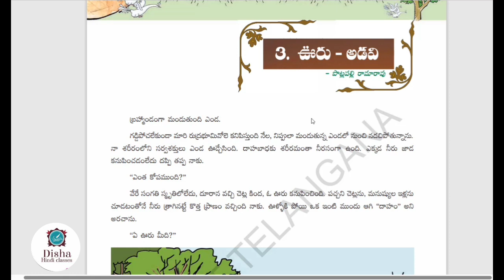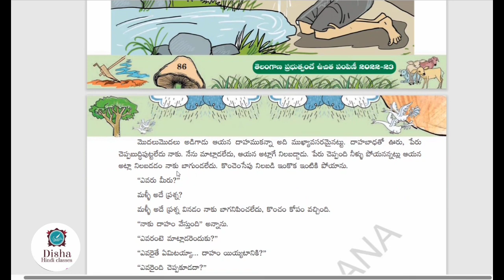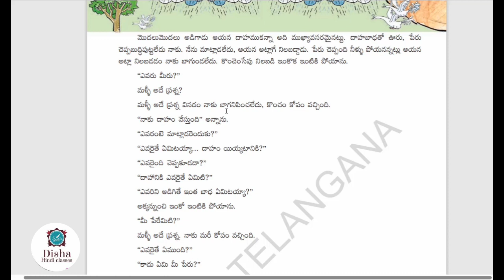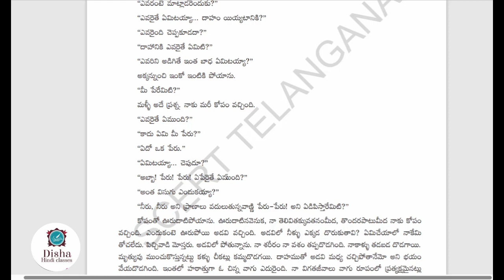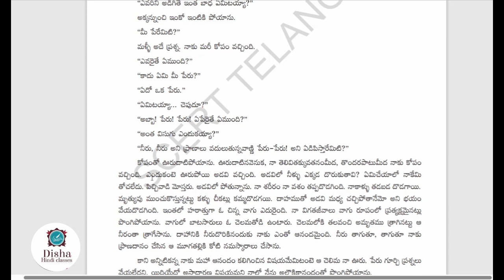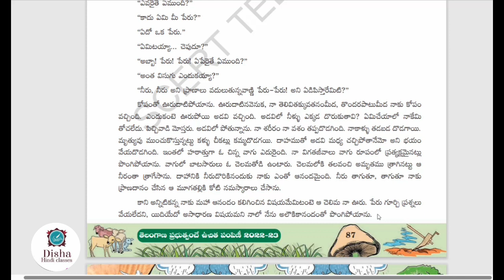Ooru adavi/10th second language telugu/SSC Telugu/Telugu ooru adavi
Ooru adavi, 10th second language Telugu, ssc Telugu, ooru adavi